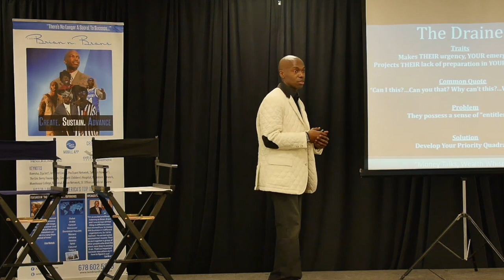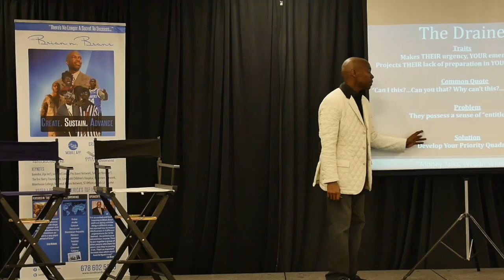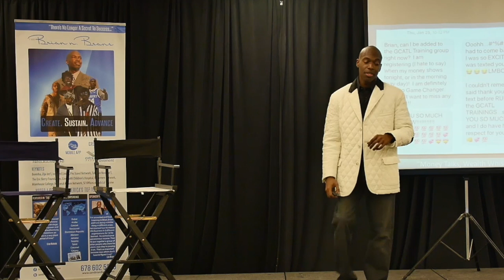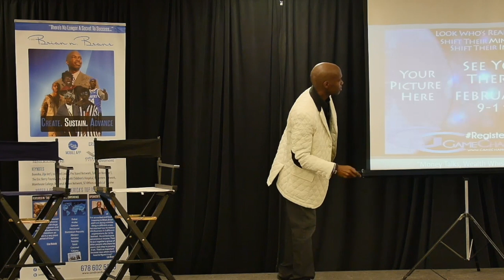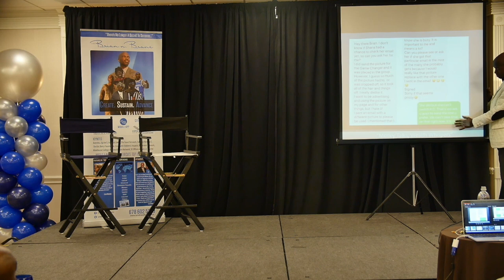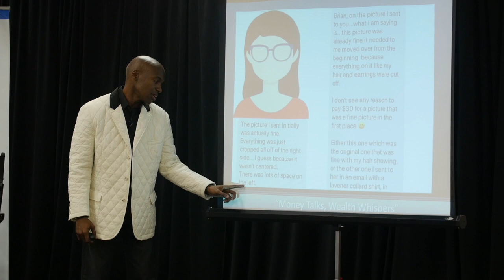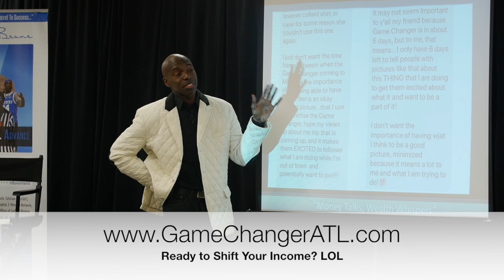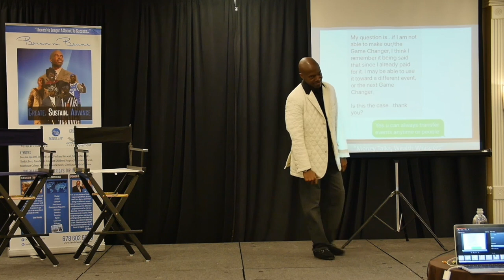Part 2 of 3 - How to Handle People Who Drain You! - Brian Beane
Brian takes us on yet another hilarious journey then provides a tactical approach solve the problem of people in your life and business may drain you!

1) P.A.Y.S.:  Personal Growth & Self Development Coaching
2) Multi-Level Mastery: Professional Training for Network Marketers
3) The Income Shifter Experience:  Lessons is growing and maintaining wealth
4) Speakermizer:  Mastering the art of converting your life experiences and speaking on stage and/or camera